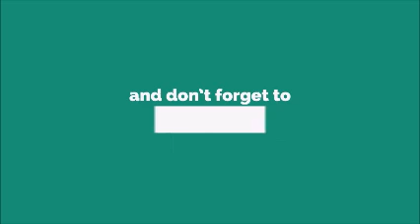Puerto Rican Violin Ringtone